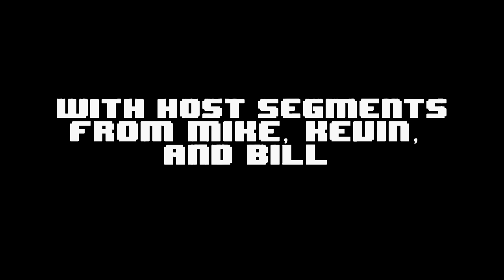RiffTrax Special: 90s Cyber Thrillers - Trailer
Time to grab a stack of floppy disks, or maybe 2 of those shiny "CD-ROMs" we've been hearing about, and boot up our very first RiffTrax Special! The topic? 90s Cyber Thrillers. What's a RiffTrax Special, you may ask? That is a totally fair (and totally 90s!) question. For these Specials, we'll select a theme and a few movies we've never riffed, cherry pick our favorite scenes and riff 'em up, hot and fresh. And it's all introduced and hosted by Mike, Kevin, and Bill, right there on your futuristic video screens! Just how the 90s would have wanted it.

Cyber thrillers, and in fact the very word "cyber", ruled the 90s. And, since it was new to most people, ridiculous depictions of the internet ruled 90s movies. In this special, we take some of the biggest offenders to task. First up, Hackers, which unforgivably tried really hard to make the word "crispy," and also Matthew Lillard, happen. Then we have The Lawnmower Man, which predicted that the future would mostly be about polygonal virtual reality sex between giant dragonflies. Spot on! And finally there's The Net, in which Sandra Bullock uses chat rooms (whoa!), orders pizza from a site called "pizza.net" (who hasn't?) and faces off against her cyber-tormentors on the floor of a computer trade show (nothing says "action" like paunchy men in Dockers!)

Get your sister to stop using the landline so you can dial up and join Mike, Kevin, and Bill for 90s Cyber Thrillers! And if you've got an idea for a theme we could use in a future Special, let us know!